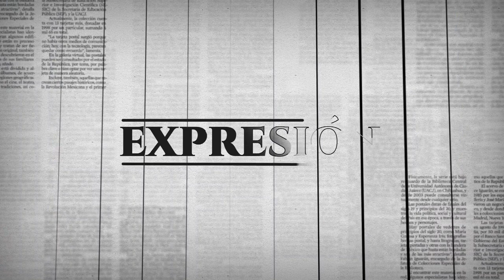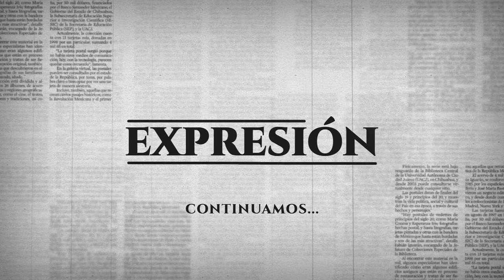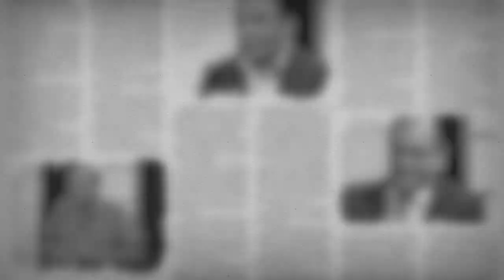Hoy en Expresión, Juan Luis Díaz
En el reestreno en redes de la segunda temporada de Expresión, uno de los reporteros policiacos más capaces y experimentados de Aguascalientes, Juan Luis Díaz, conductor titular de Patrulla 790, nos ofrece pormenores de su trabajo en una de las fuentes informativas más riesgosas.